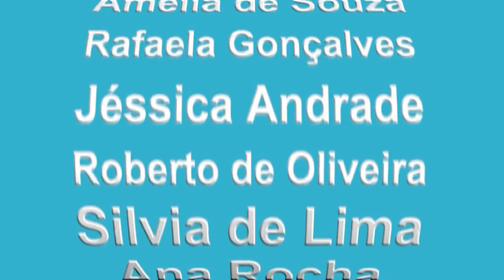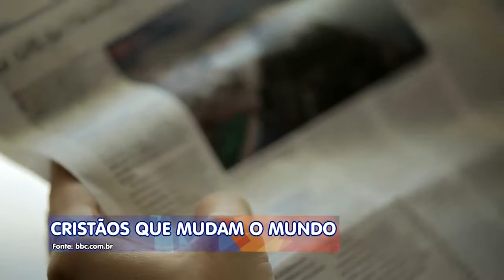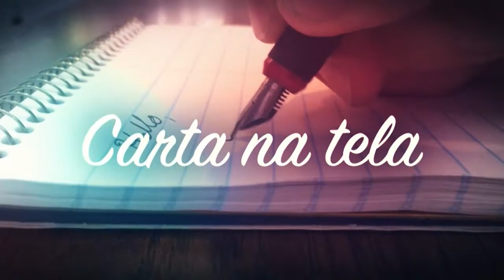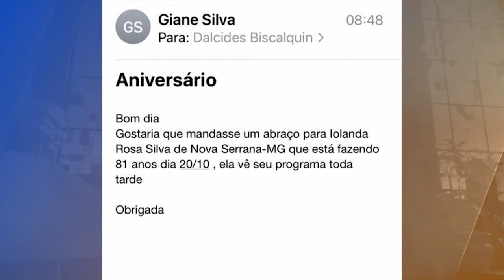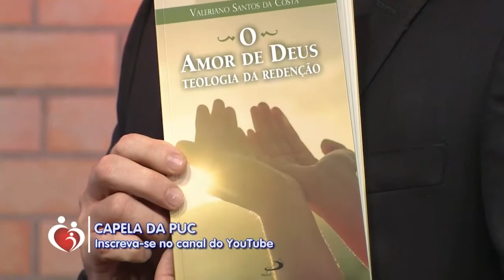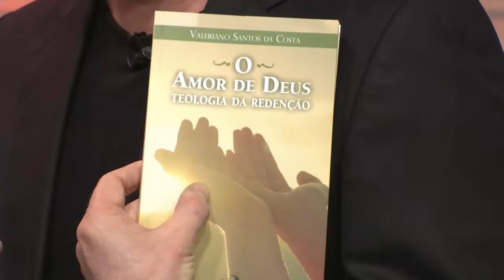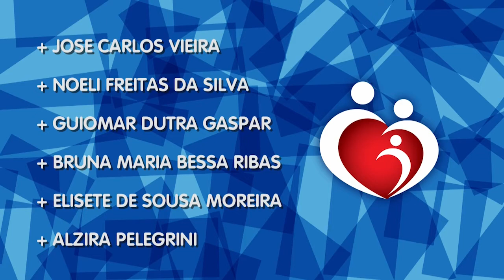Conta Comigo - 21/10/21 - Parte 2